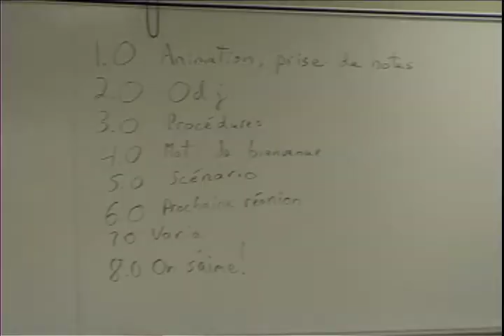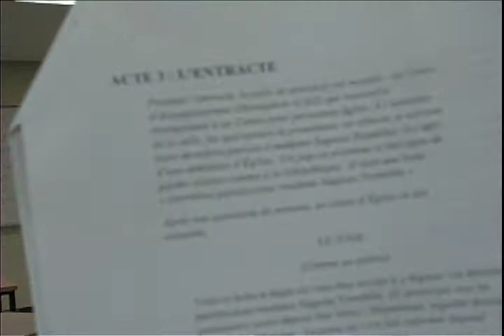L'arrière du Cadeau, partie 1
L'arrière du projet interdisciplinaire «Le Cadeau» réalisé par le collectif Pourquoi jamais.